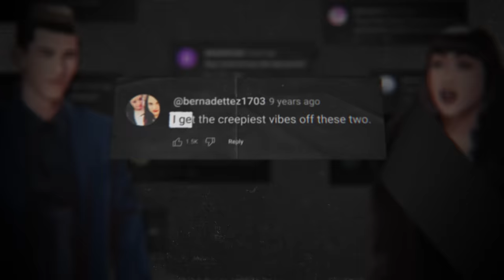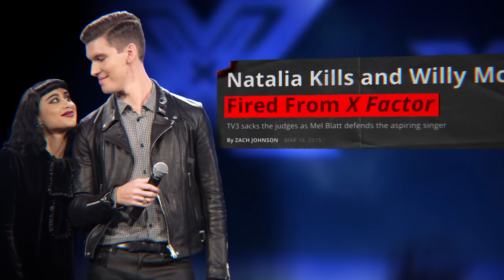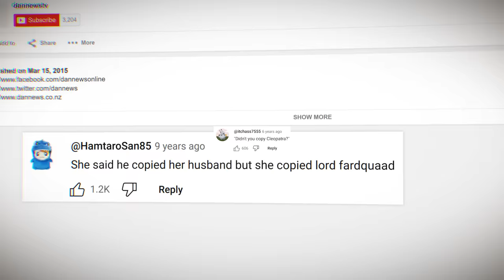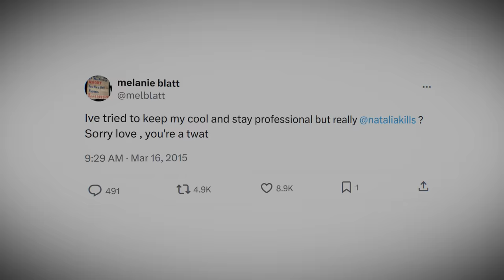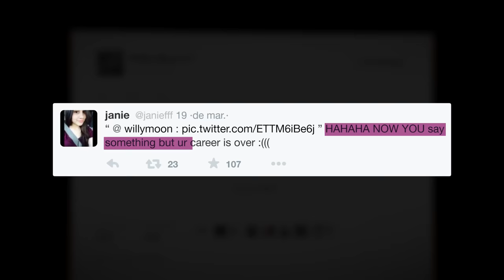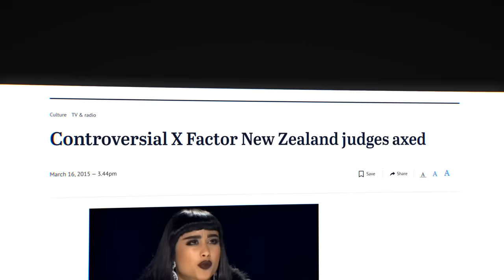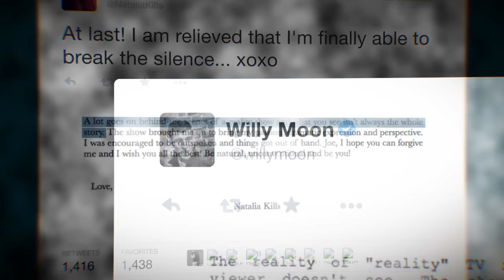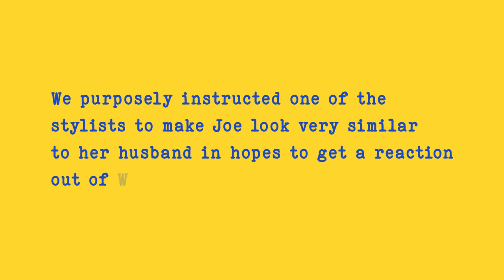The Satisfying Failure Of A Horrible X-Factor Judge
When Natalia Kills and her husband Willy Moon were chosen as X-Factor judges in early 2015, they purposefully took on a mean attitude to make for entertaining viewing. However, after Natalia Kills went off on a beloved contestant Joe Irvine, her career ended overnight. But was it all real? Was it planned by X-Factor?

This is, The Satisfying Failure Of A Horrible X-Factor Judge

Also, the idea for this video was inspired by "Nicki Swift" who posted a video on a similar topic in July 2019 titled "This X Factor Judge Killed Her Career On Live TV" You can watch their version